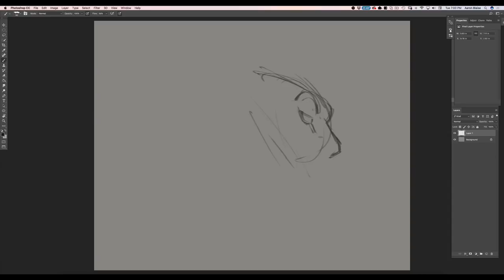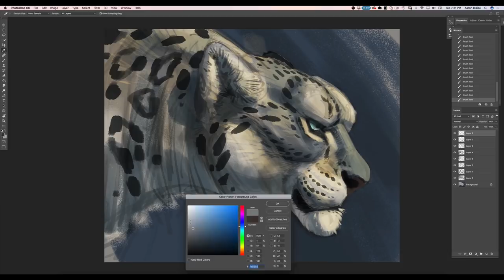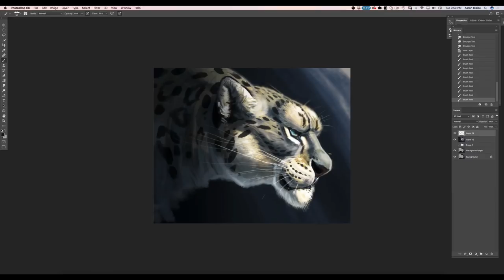Digital Painting - Photoshop - Snow Leopard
Watch as Aaron creates a snow leopard portrait using Adobe Photoshop in time lapse. The name of the song being used is "Fantastic Planet" purchased